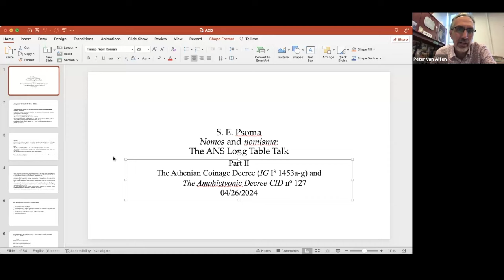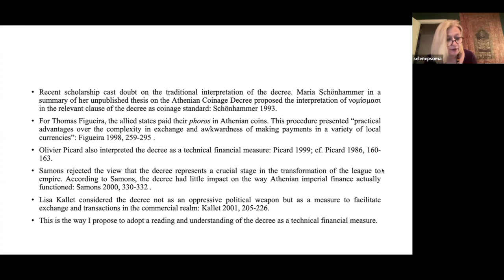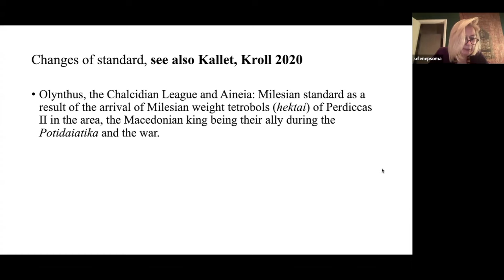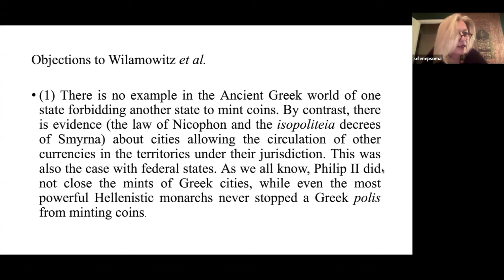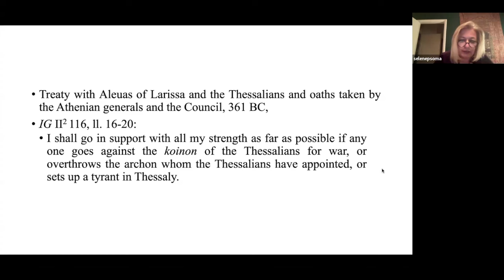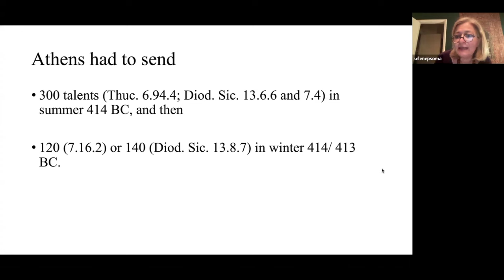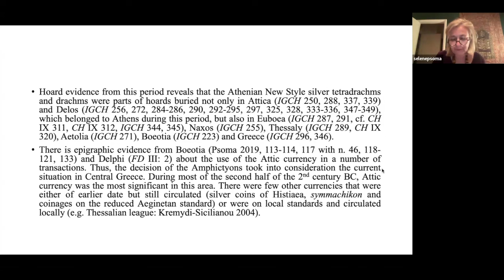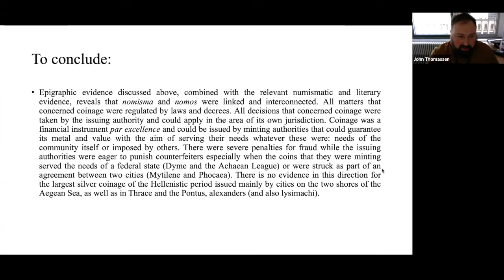Long Table 180. Nomos and Nomisma: The Monetary Policy of the Greek City, Part II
In the Hellenistic period, all matters that concerned coinage were regulated by laws and decrees, and all decisions that concerned coinage were taken by the issuing authority and could apply in the area of its own jurisdiction. Coinage was a financial instrument par excellence and could be issued by minting authorities that could guarantee its metal and value, with the aim of serving their needs—whether of the community itself or imposed by others. Selene E. Psoma (National and Kapodistrian University of Athens) will reveal how nomisma and nomos were linked and interconnected based on epigraphic, numismatic, and literary evidence.